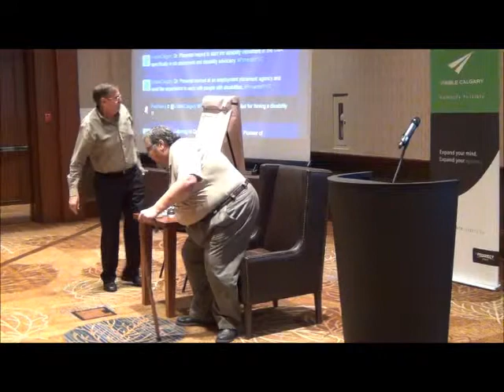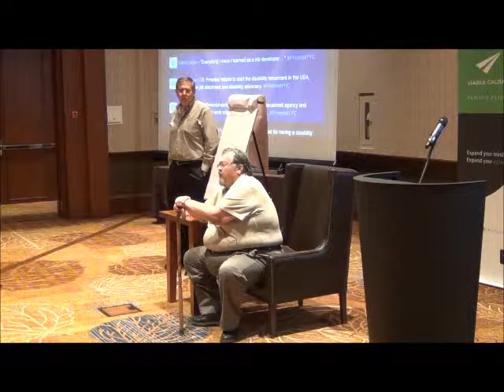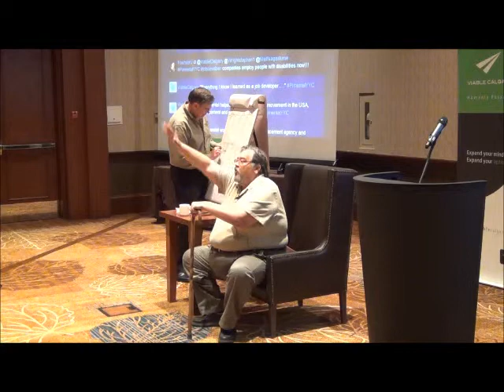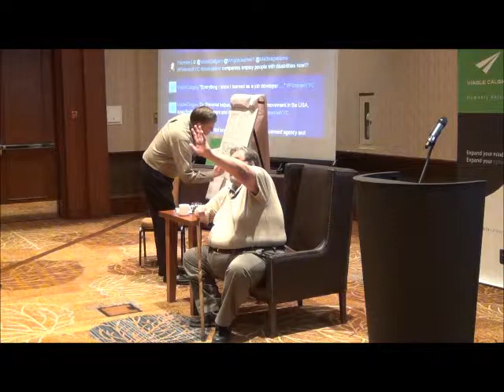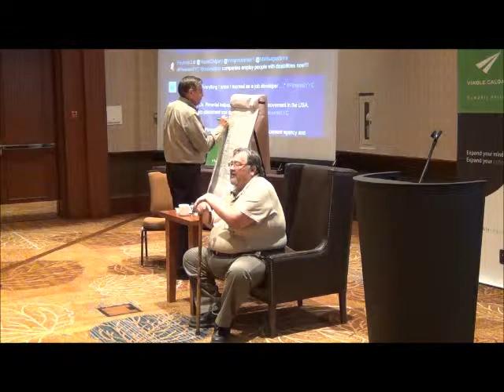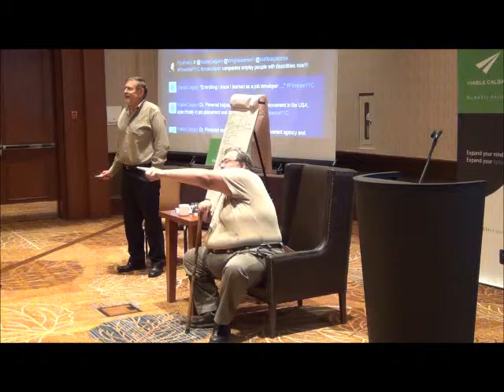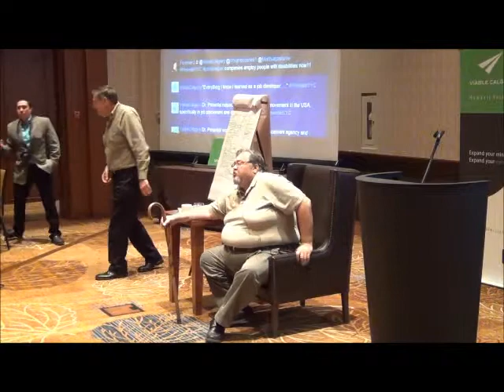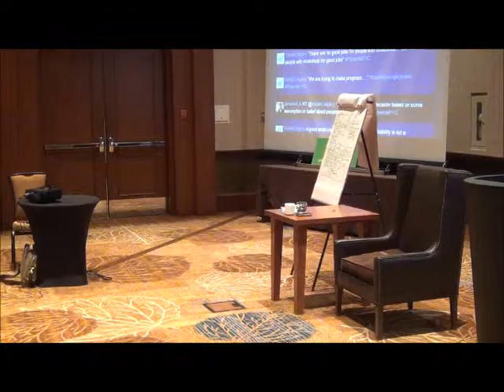Effective Strategy Forum with Dr. Richard Pimentel